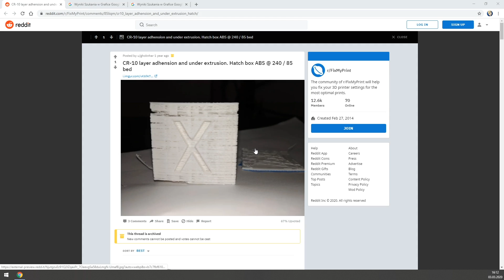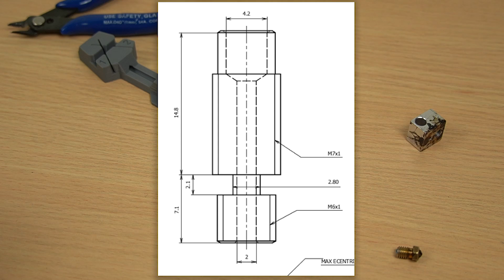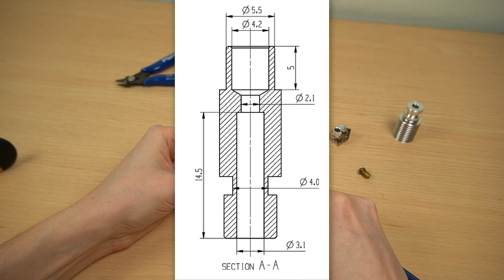Jak POPRAWNIE Zakończyć Bowden? - Sekrety Rurki PTFE - AD3D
Dzisiaj omówimy sobie sprawy związane z bowdenem lub jak kto woli rurką PTFE, wkładką itp. Pozornie bardzo prosta sprawa, wystarczy ją umieścić w odpowiednich miejscach i koniec. Niestety nie zawsze jest tak kolorowo. Należy pamiętać o kilku bardzo prostych kwestiach, które postarałem się w tym filmie omówić. Zignorowanie ich może prowadzić do trudnych w zdiagnozowaniu (szczególnie dla początkujących) problemów, w postaci np. ubytków materiału w wydruku.